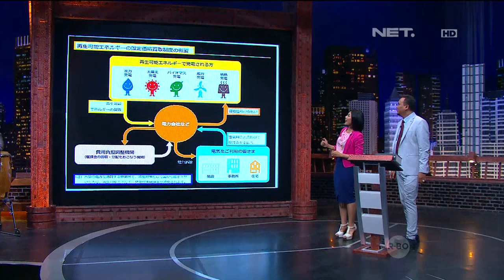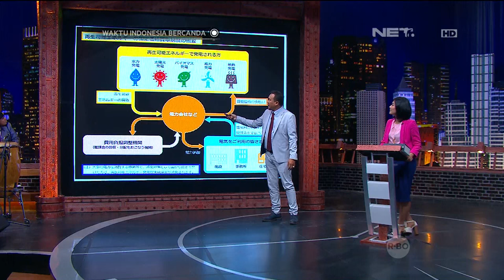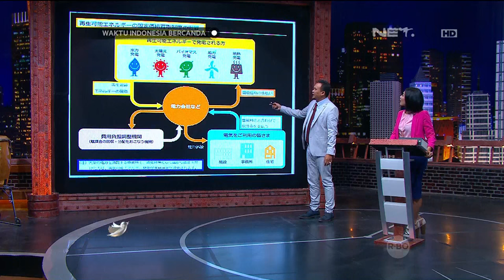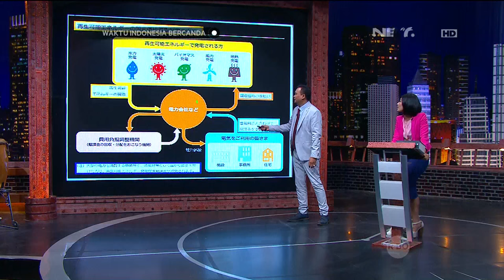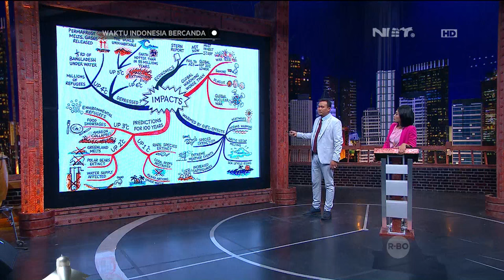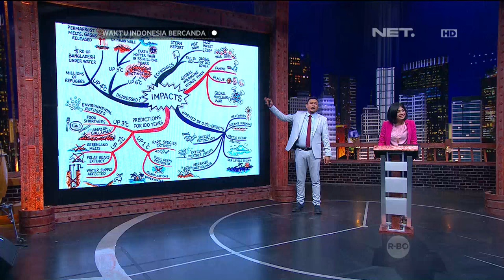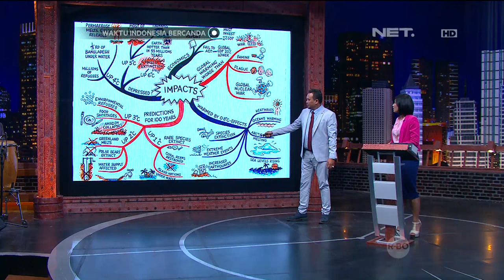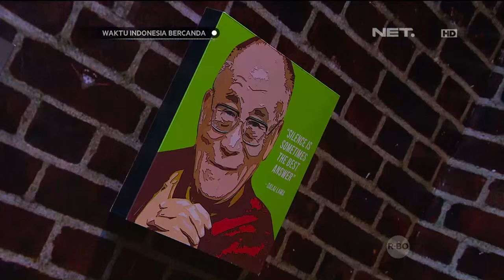Waktu Indonesia Bercanda - Cak Lontong Menjelaskan Diagram ( 7 Mei 2016 Part 2 )